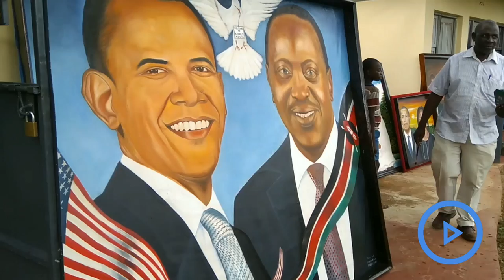Barack Obama gift paintings from one talented Kogelo artist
Joachim Andalo, an artist from Kogelo village in Siaya County prepares amazing paintings which he expects to use to gift former US President Barack Obama during his visit